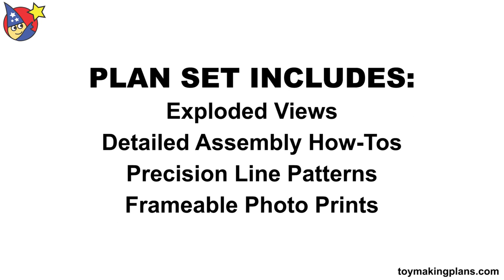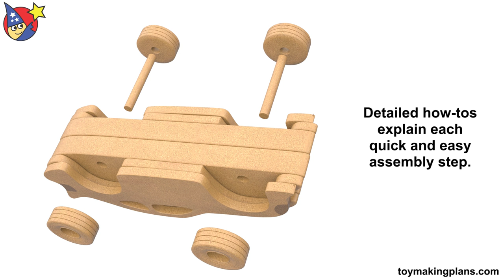Wood Toy Plans - Toy Truck Car Carrier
provides the best wood toy plans available anywhere. This fun and fabulous toy truck car carrier is easy to make with common woodworking tools and makes a great father-son project. It's easy enough to make for crafts shows and art fairs. The wheels are available on-line at great prices at craftparts.com. The materials and supplies for construction are available at stores like Home Depot and Lowes. Download your plan set today and build this beauty. Your friends and family will love it! Make as many of each toy as you wish for fun, charity and profit.